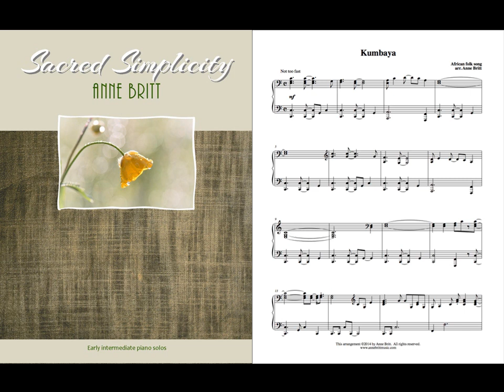Kumbaya (simplified)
The classic campfire song gets a refreshing makeover as a fun piano solo with a rhythmic beat that will have you swaying and tapping your foot. 3 pages, early intermediate level.  Late intermediate version also available.